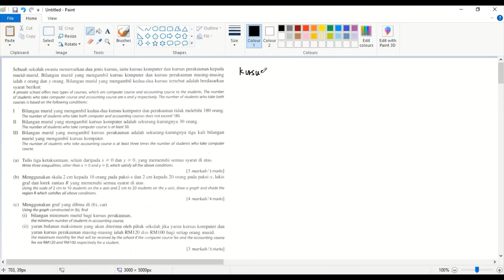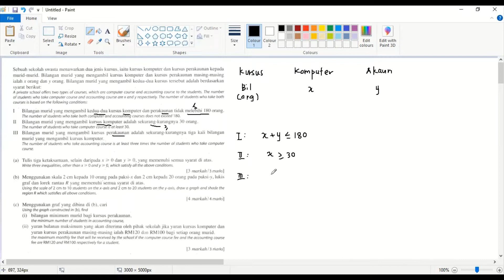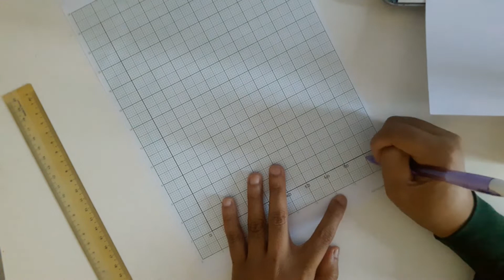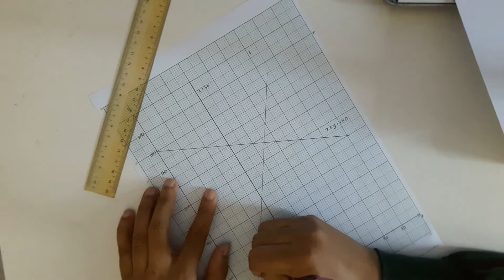Add Math F5 (SPM): Contoh Cara Menjawab Soalan Menyediakan Graf Pengaturcaraan Linear.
Subjek: Matematik Tambahan
Level: Tingkatan 5 (SPM)
Tajuk: Pengaturcaraan Linear
Contoh cara menjawab soalan pengaturcaraan linear dengan menulis 3 ketaksamaan linear berdasarkan kekangan maklumat yang diberi, seterusnya menyediakan graf & melorek rantau yang memenuhi ketaksamaan tersebut.